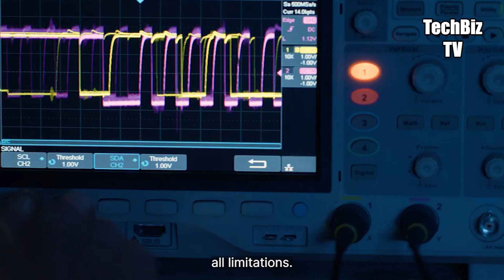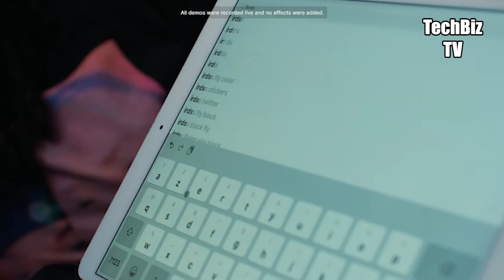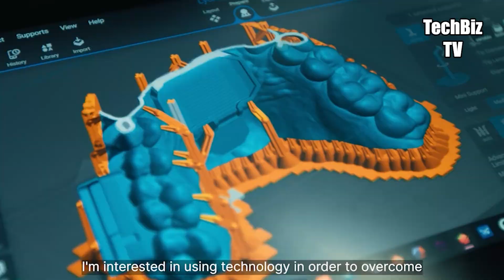Bàn phím miệng của Augmental cho phép điều khiển máy tính bằng lưỡi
Để đọc nhiều tin thú vị về công nghệ, kinh tế, đầu tư hơn, truy cập: